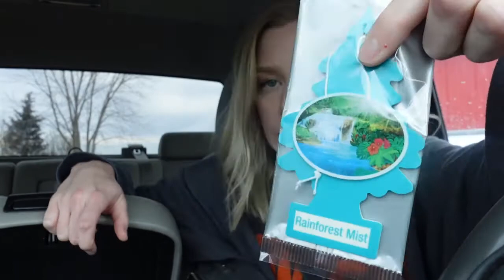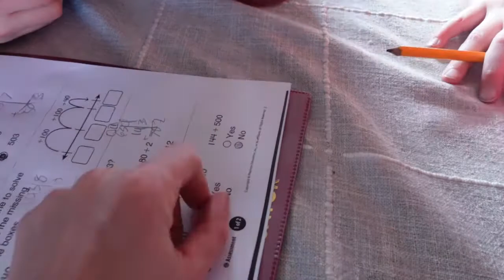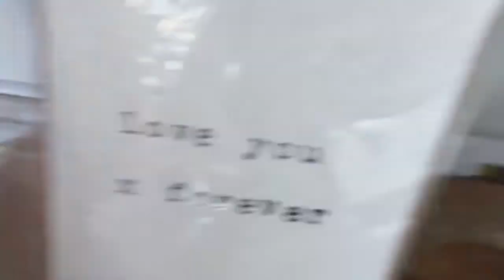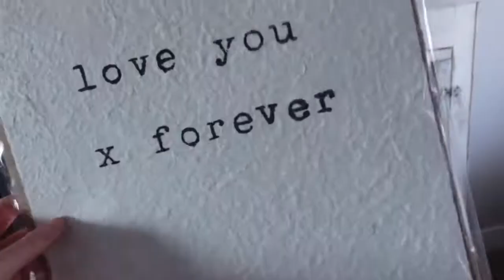I'm ready to make more *positive* changes | DITL | Stay At Home Mom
I'm ready to stop putting off little things and start making more positive changes again! Sometimes the day to day just gets busy and it's easy for me to get content in the way things are right now. With the winter depression lifting and our schedule back to "normal" with Brett being back to work, I'm ready to push some changes that I've been putting off!